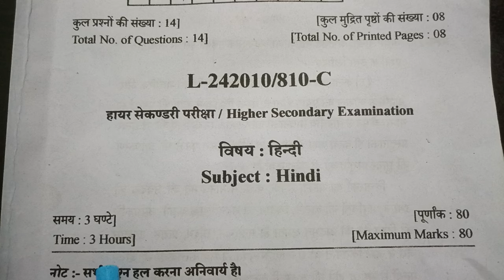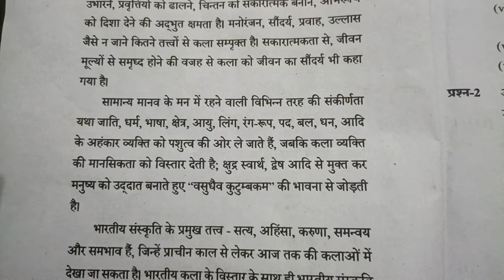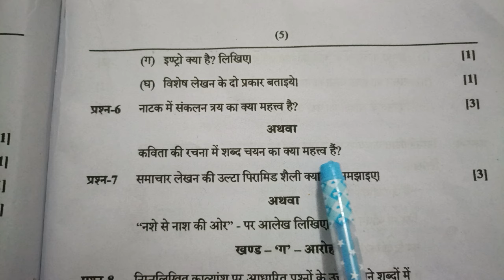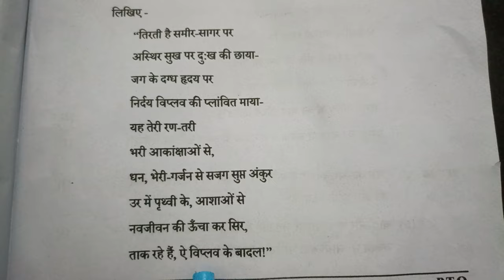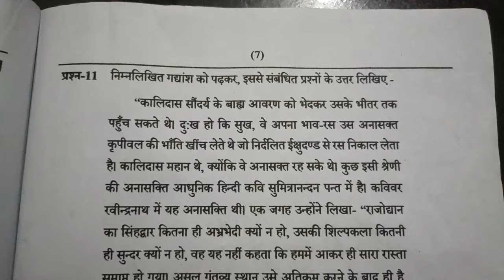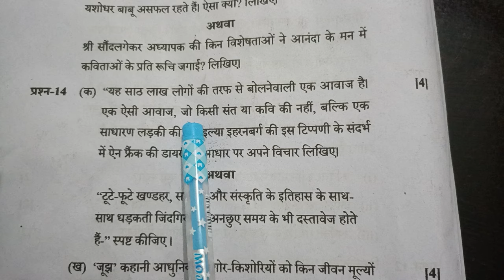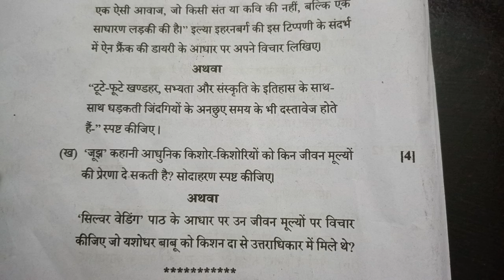12th Board Hindi Question paper 2024 | CGBSE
12th class board exam Hindi ka paper 2024
12th class board paper 2024
12th class board exam 2024

12th class question paper 2024
class 12th sample paper 2024 Hindi
12th class exam question paper

12th class 2024 ki taiyari kaise karen
12th class 2024
12th class 2024 model paper
12th class 2024 exam date
12th class 2024 exam
12th class 2024 syllabus
12th class 2024 date sheet
12th class 2024 blueprint
12th class 2024 Hindi ka paper
12th 2024 time table,
12th board 2024

📚 Class 12 Question Paper 2024 - [Subject]

Welcome to the official channel! Here's the question paper for the Class 12th [Subject] exam in 2024.

🔍 Paper Overview:

Total Marks: [Total Marks]

Time Duration: [Duration]

Sections: [Section-wise distribution]

📘 Chapters Covered:

[Chapter 1]

[Chapter 2]

📝 Instructions:

Read each question carefully.

Answer all questions in the provided answer sheets.

Manage your time effectively.

📅 Date of Examination: [Date]

📌 Important Notes:

[Any additional information or changes]

tq .